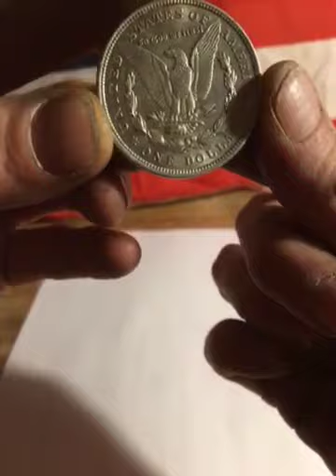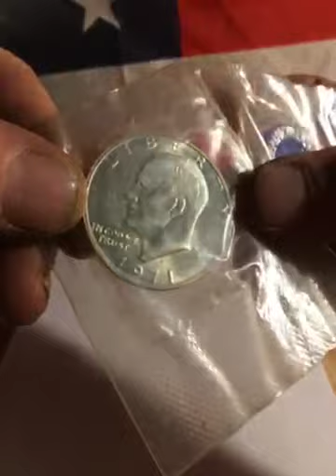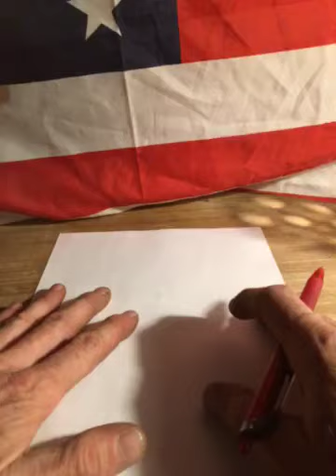Can you spare a dollar ?